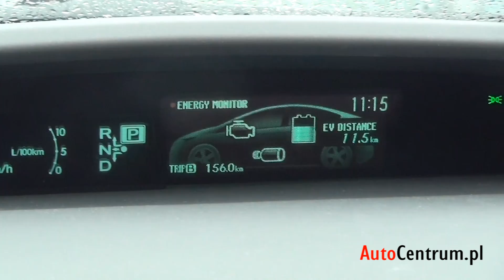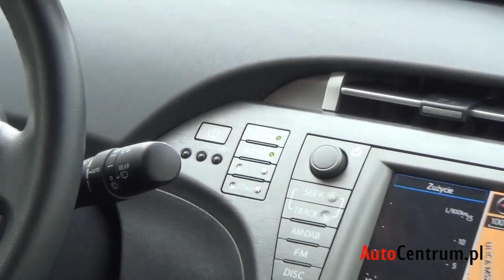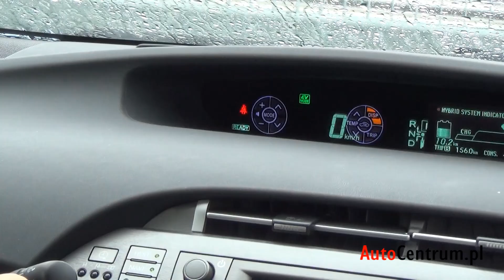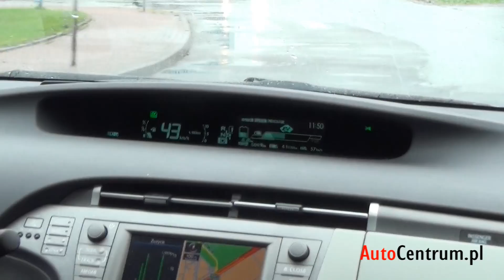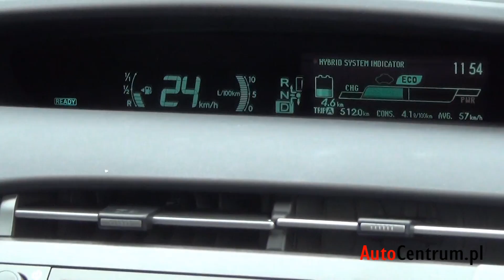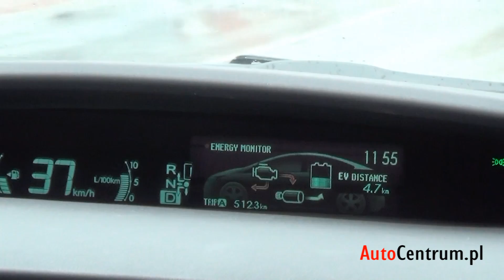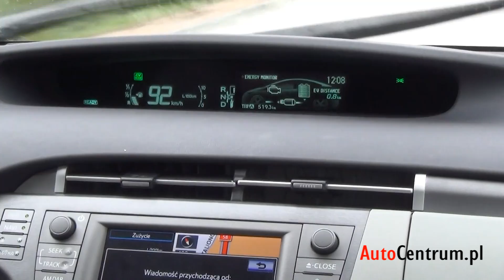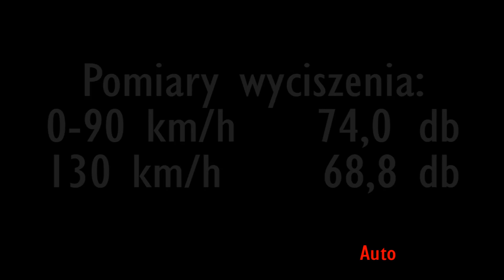Toyota Prius Plug-in 1.8 HSD 136 KM, 2013 - test AutoCentrum.pl #070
↓↓ Więcej Informacji ↓↓
Wiele osób twierdzi, że hybrydy są nudne, wolne i bezsensowne. Testowana przez nas Toyota Prius Plug-in co prawda nie należy do szybkich, ale mimo to nie można się w niej nudzić, a pod dystrybutorem z pewnością będziemy bardzo zadowoleni. Dlaczego? O wszystkim dowiecie się z naszego testu!

Spis treści:
00:55 -- Silnik i spalanie
02:28 -- Test Dwumetrowca
04:16 -- Wyposażenie na tylnej kanapie
05:31 -- Bagażnik
08:24 -- Ładowanie baterii
10:40 -- Test widoczności
14:14 -- Wyposażenie i wykończenie wnętrza
22:56 -- Działanie systemu hybrydowego
30:04 -- Wrażenia z jazdy
33:14 -- Jazda na zasilaniu elektrycznym
34:14 -- Przyspieszenie w trybie elektrycznym
35:19 -- Problem z nieaktualną mapą
35:43 -- Dane z pomiarów spalania
37:26 -- Test wyciszenia
37:41 -- Ceny i podsumowanie